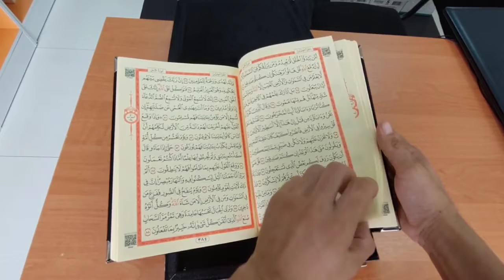Подарочный Коран в черной бархатной шкатулке с четками (25,5 х 29см). Mir-vostoka.kz